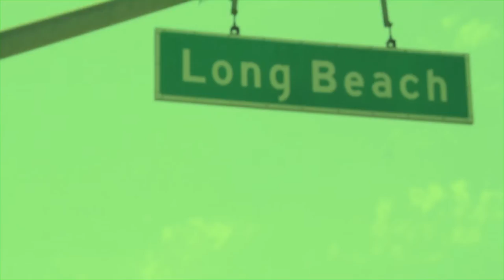Oh No! Mac Mizel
Shot and filmed in Compton, Ca
Mac-Mizel from MADD-DRAMA
IN OH-NO